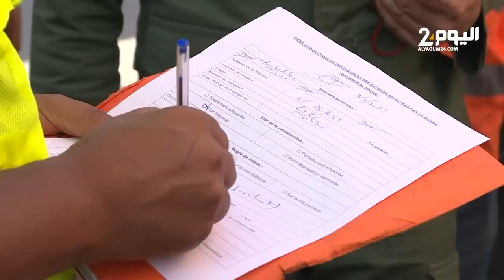لصرف التعويضات.. السلطات تبدأ عملية إحصاء المنازل المتضررة من الزلزال